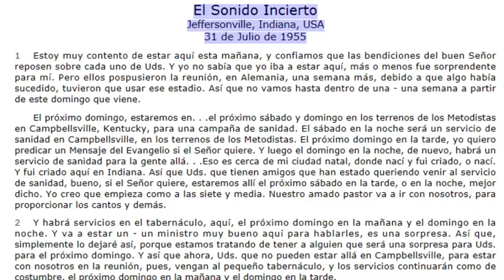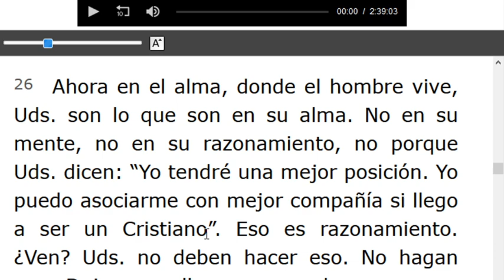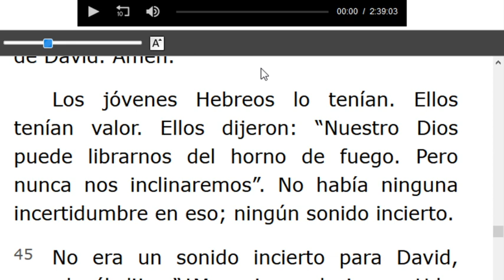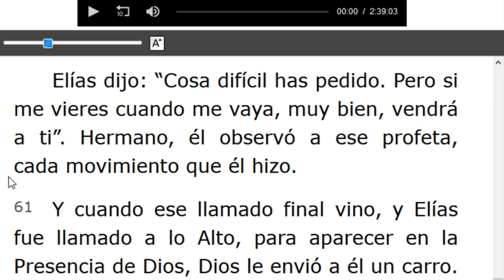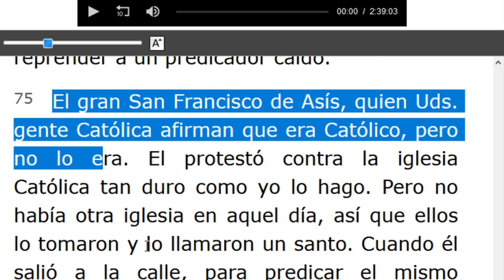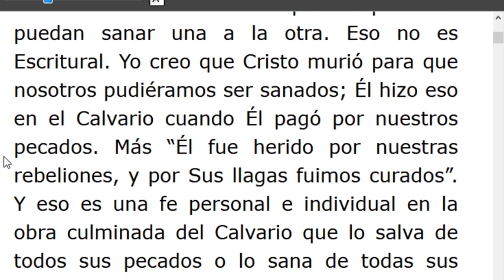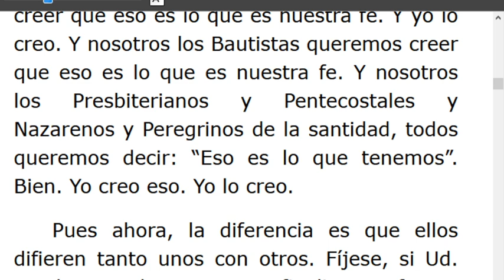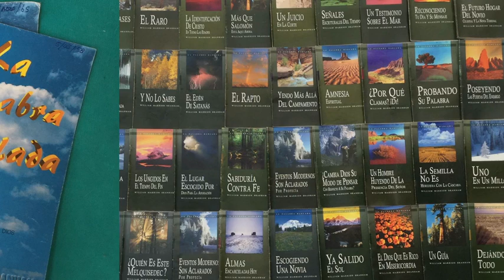LECTURA DE LOS MENSAJES DEL PROFETA !!ELIAS!! WILLIAN MARRION BRANHAM DESDE EL AÑO 1947 Hasta1965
J e r e m i a s   50:
28. VOZ DE LOS QUE HUYEN  y ESCAPAN DE LA TIERRA  DE BABILONIA, PARA DAR EN SION LAS NUEVAS DE LA  RETRIBUCIÓN DE JEHOVÁ NUESTRO DIOS, DE LA VENGANZA DE SU TEMPLO.
=== INICIA: EL SONIDO INCIERTO -55-0731...Párrafo: 18...TERMINA Párrafo: 91..
=== INICIA: JESUCRISTO EL MISMO DE AYER, Y HOY, Y POR TODOS LOS SIGLOS -55-0806...TERMINA Párrafo: 17...